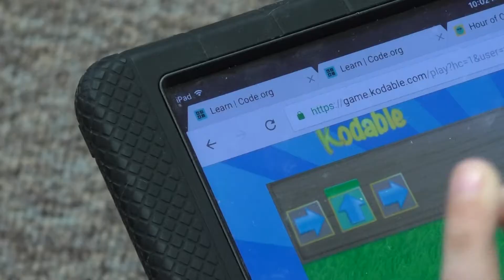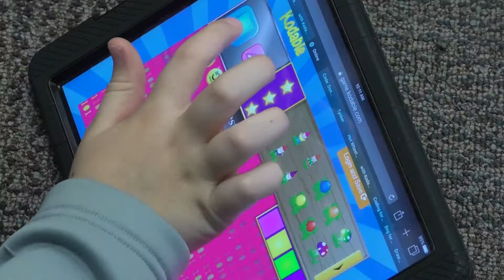Students diving in to code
Students around the world are learning computer code and that includes students right here in Tippecanoe County.